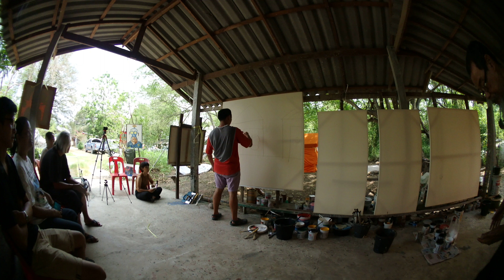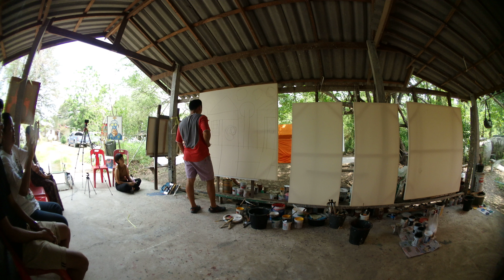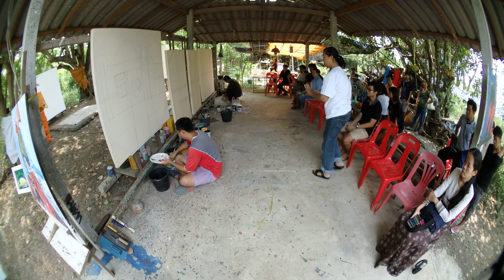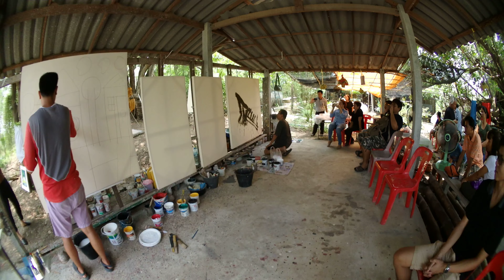Art brut vs. Artist : 30 April 2017 (7)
Art brut vs. Artist
Pasin vs. Aj. Pitak
Life collaboration exhibitions upcoming in Nov 2017
30 Apr 2017
at Theparaj - Chachoengsao

Art brut vs. Artist : 30 April 2017

Art brut vs. Artist : 30 April 2017 (2)